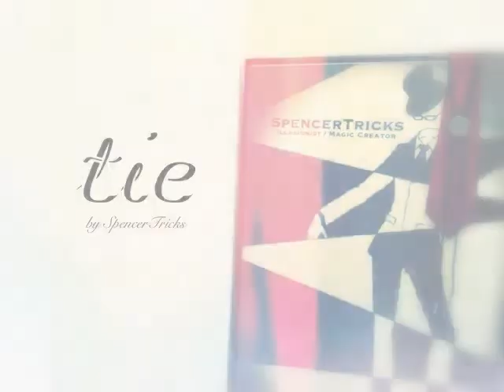"tie" by SpencerTricks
This trick originally created by Juan Publo. I renovate the trick for lighter footwork.
New version is really easy to set, reset and remove. I love this trick. It's kinda perfect stuff for parlor show!